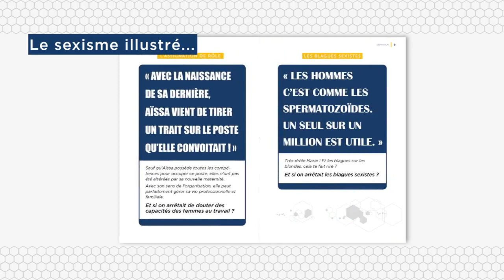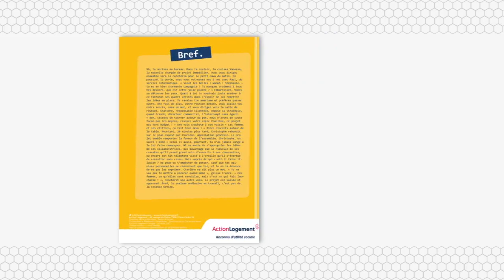Sexisme ordinaire au travail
Guide de sensibilisation